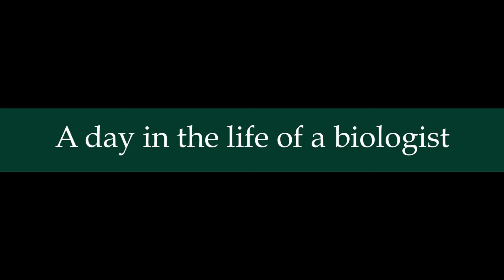Day in the Life of a Biologist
Spend 2 and half minutes learning about what it is like to be a biologist and how you can become one too.